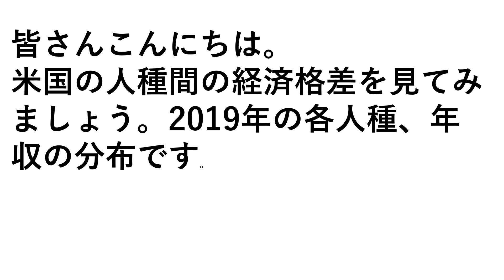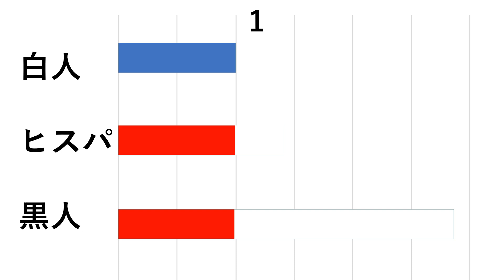米国の人種間格差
米国の人種間の経済格差を調べてみました。アメリカ人を大きく白人、黒人、ヒスパニック、アジア人に分けて比較します。